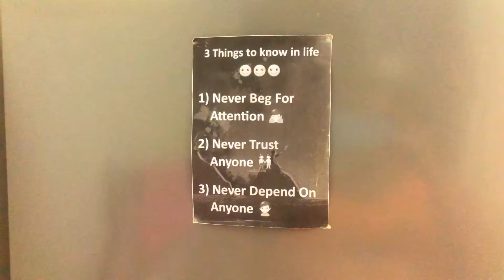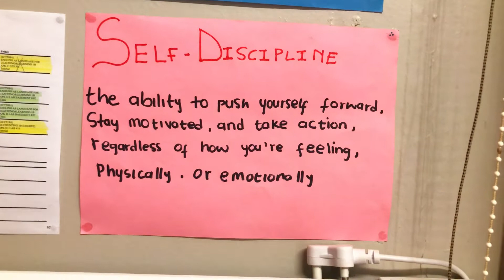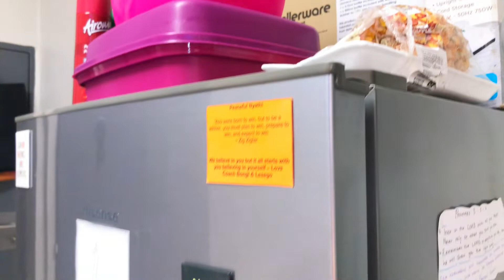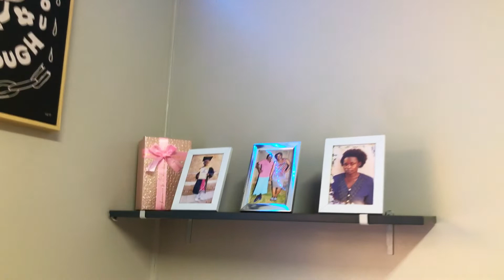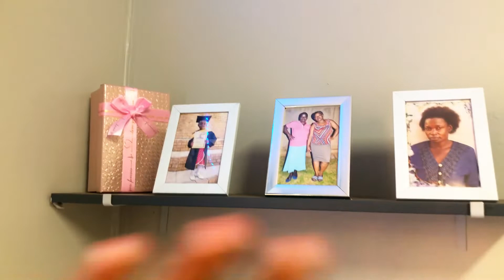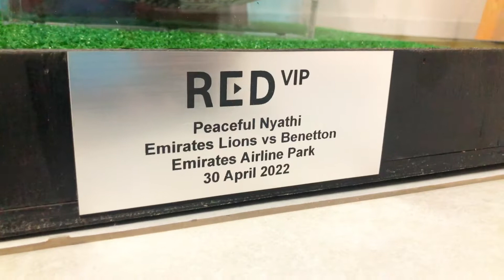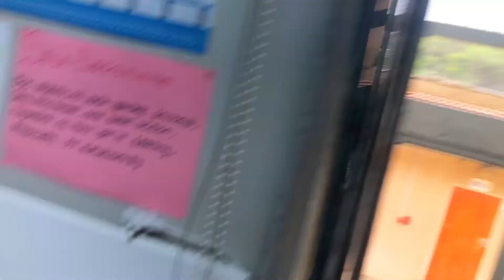UJ Sports Res Tour : Dorm/Res ROOM TOUR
Hello guys welcome to my YOUTUBE
CHANNEL
my name is PEACEFUL THULI NYATHI

Please comment more video ideas below❤️

Let’s follow each other on Social Media💕
Facebook.   : Peaceful Thuli Nyathi
Twitter.        : Peaceful Nyathi
LinkedIn.     : Peaceful Nyathi

Artist.          : BIA ft Nicki Minaj
Album.        : FOR CERTAIN
Released.   : May 18, 2021
Genre          :  HIP-HOP
Songwriter : Bianca Landrau
                      London Jae
Producer    : London Jae

Music

Musician: LiQWYD

Musician: @iksonmusic

Musician: @iksonmusic